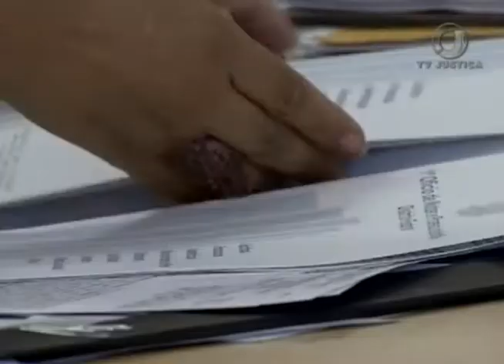Jornal da Justiça 2ª Edição - Falsificação Bebida (16/03/2018)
Uma associação que denunciou suposta produção de bebida falsificada foi condenada a pagar indenização de 250 mil reais.